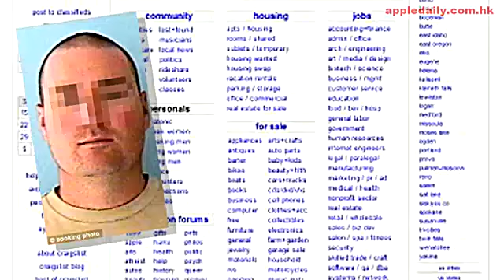賤男扮老婆 上網撩人強姦